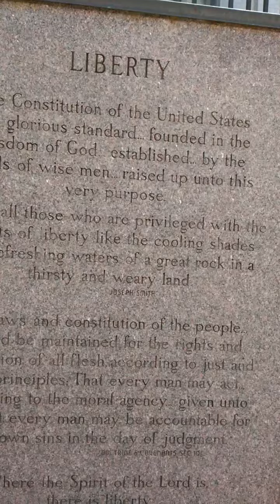Mormon Adventures in Salt Lake City, Utah "All compasses point north" 🧭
Mormon Architecture & Temple is on point
this video starts with me   exiting The Dome or Temple..  The house of the Chior , has a massively large compass outside on the ground thst says  "all directions point North"